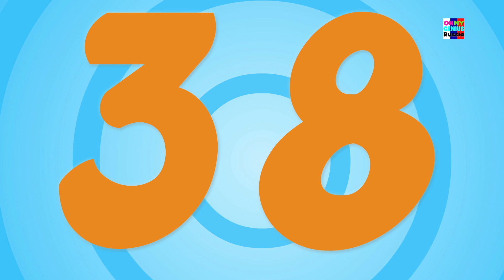рождественский снеговик | детская песня | детская музыка | Christmas Snowman | Rhyme For Kids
Рождественский снеговик - веселый рождественский рифма для детей. надеюсь, вам понравится смотреть это видео с друзьями и семьей